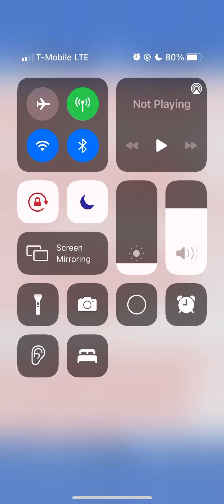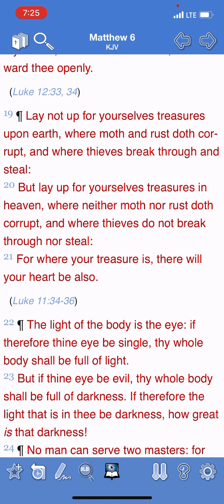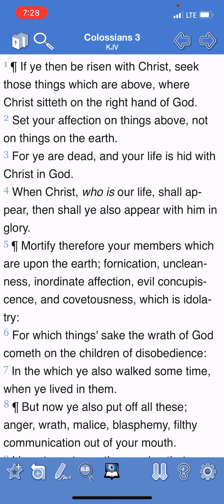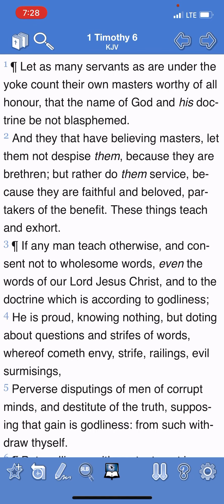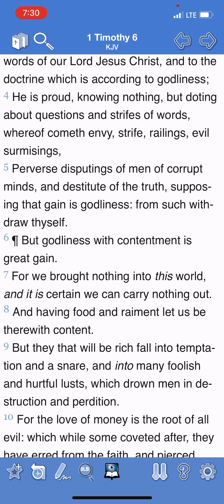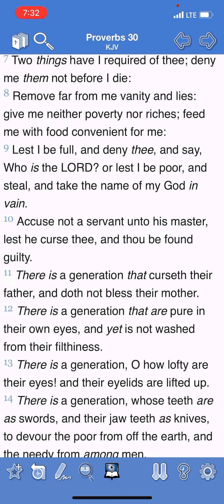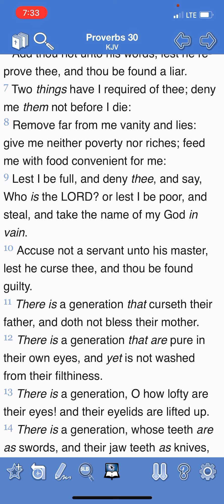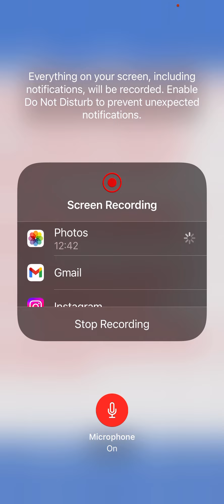Godliness with containment